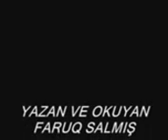gyrna!!!!dimos venetis-kostakis thanasioy-2009_mpeg4.mp4